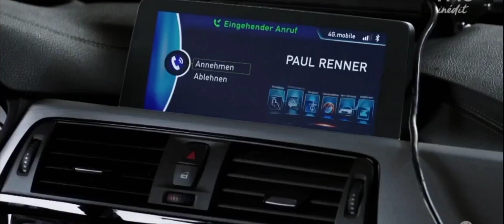Alerte cobra (sail)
Série: alerte cobra